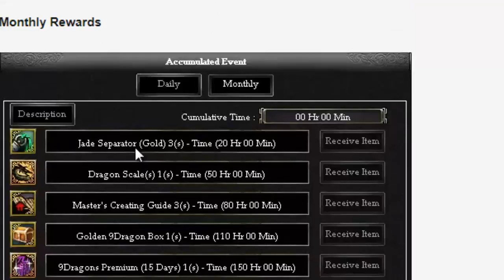New Event Accumulated Log in Rewards-Quà Tặng Online